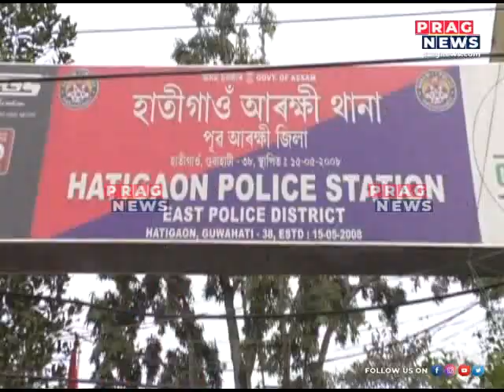Dacoity gang held by Hatigaon Police in Guwahati